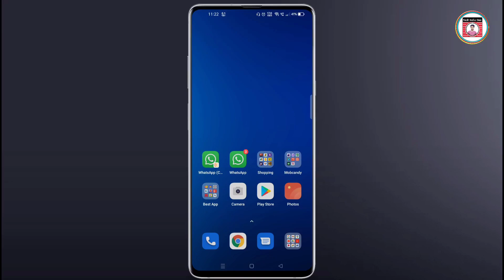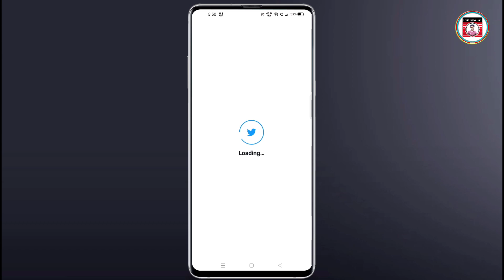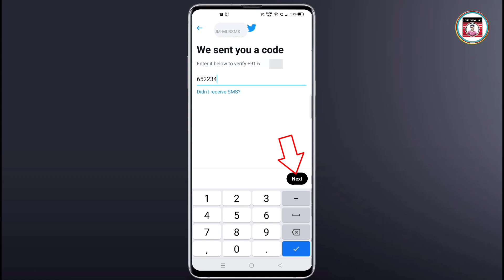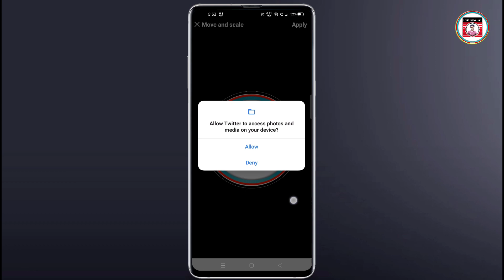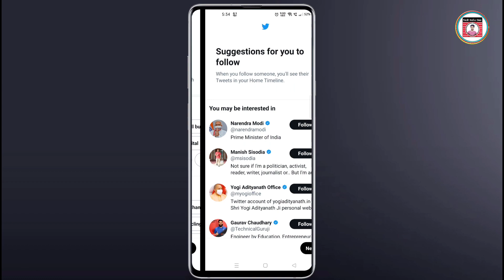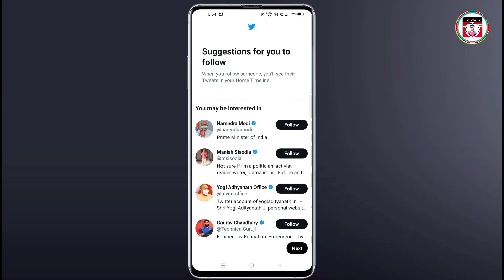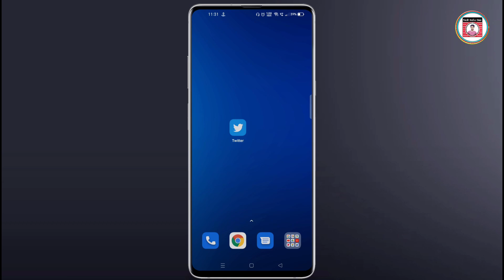twitter account kaise banaye - how to create twitter account in hindi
hello dosto aaj ki video maine bataya hai twitter account kaise banaye apne mobile se sabhi kuchh bataya hu twitter account kaise banate hai twitter kaise use karte hai twitter par apna account kaise banate hai sabhi kuchh bataya hu step by step